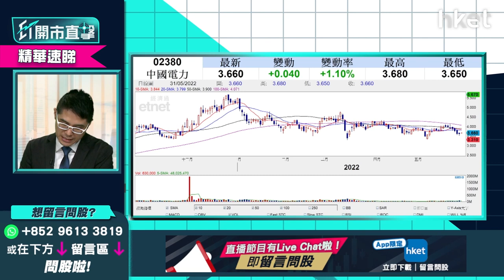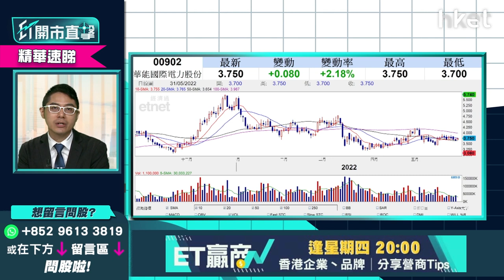【ET開市直擊】（精華）電力股炒上 中國電力2380、華電902短炒策略即睇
**重溫《ET開市直擊》電力股炒上　中國電力2380、華電902短炒策略即睇**